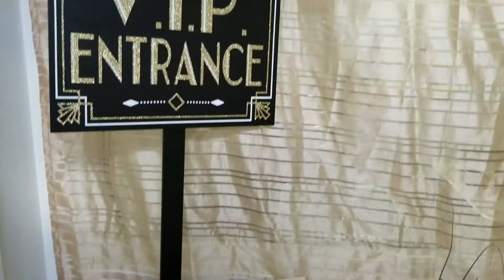elmacan video Aug 03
Good Material